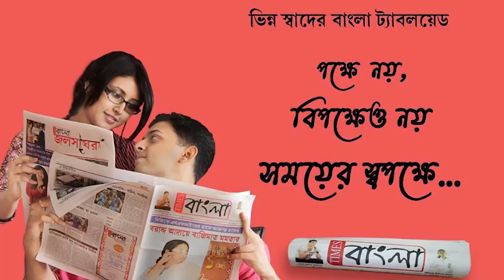মেয়েকে স্কুলে ভর্তি করাতে যাওয়ার পথে লরির চাকায় পিষ্ট মা